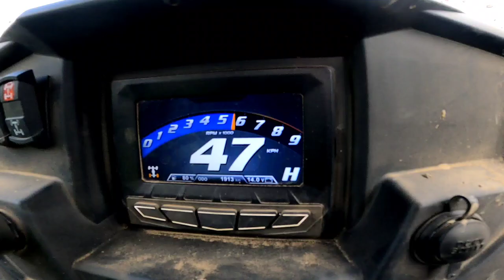Mcgillivray off road with the CARA club.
Lots of fun in the mud...